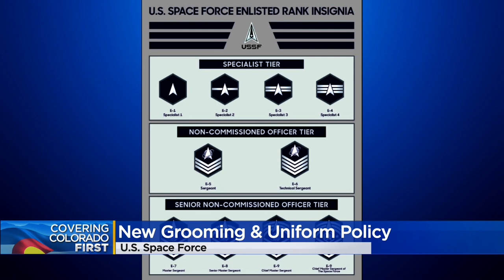U.S. Space Force Introduced New Uniform & Grooming Policy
The new uniforms and policies allow for more choices.